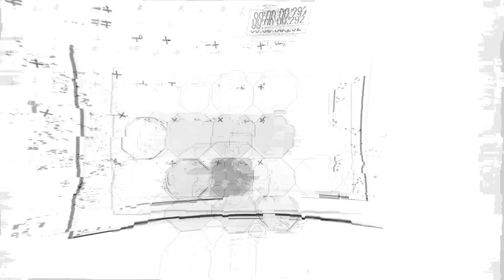SAMIRA OP.. ADC CHECK | FEAT. CROWNSHOT & JESIZ | SK LEC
Our LEC ADC Crownshot & Jesiz try out the new ADC Samira and check her potential for LEC!